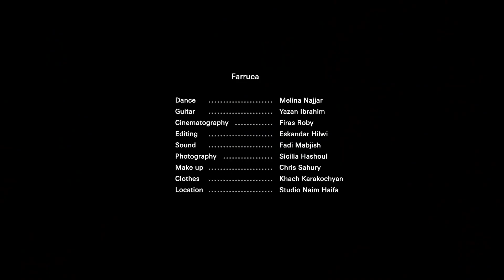Фламенко танец - РОССИЯ ВПЕРЁД! Мелина - Москва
Фламе́нко (исп. flamenco, исп. cante flamenco) — общее обозначение южно-испанской музыки, давшей начало одноименным песне (cante) и танцу (baile), а также инструментальному и вокальному исполнительскому стилю.